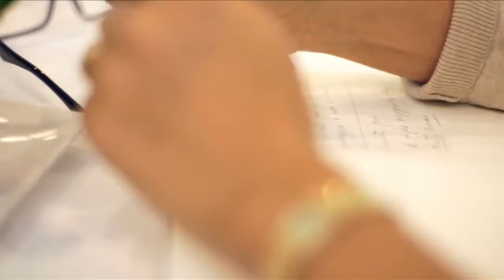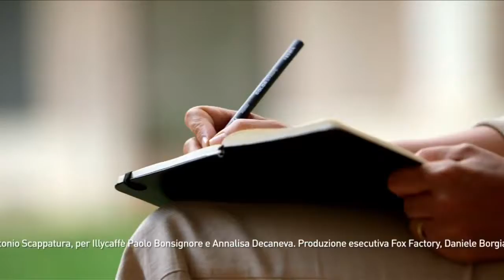ADG Brescia Ep 8